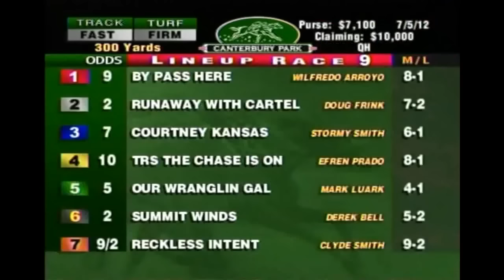Runaway With Cartel 7-5-12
FOR SALE!!!
Runaway With Cartel wins at Canterbury Park. (7-5-12)
Runaway With Cartel is a 2009 gelding by Ocean Runaway and out of Catalina Cartel. He has a 92 SI and is available for sale.